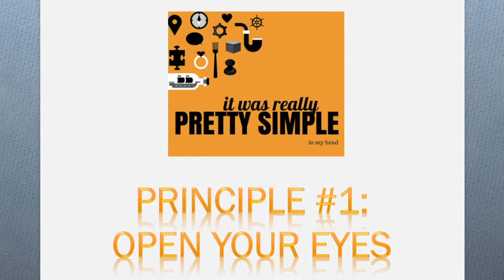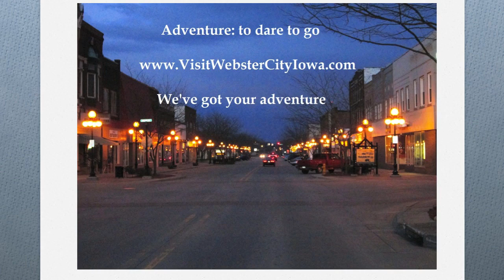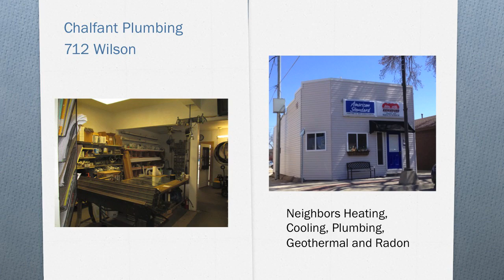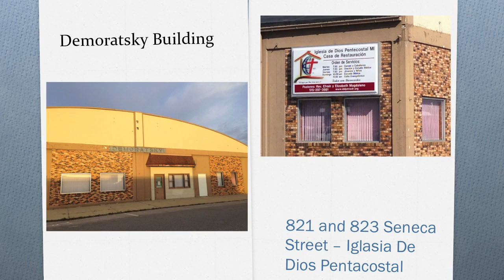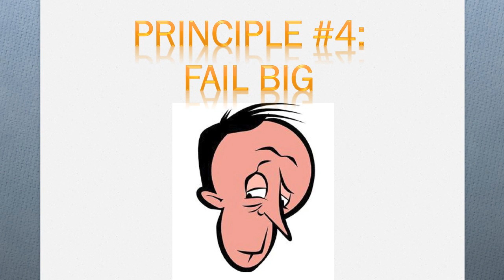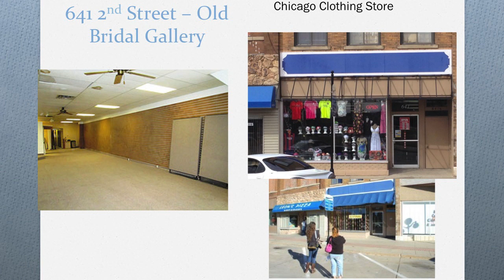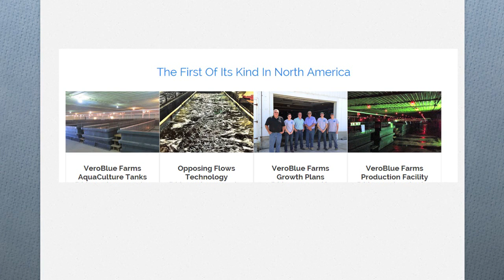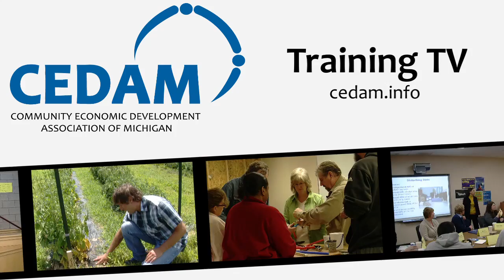The Tour of Empty Buildings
Learn how to host a tour of empty buildings in your community to get businesses and residents using them again ASAP!

Speaker: Deb Brown, Webster City Iowa Area Chamber of Commerce

Presented at the Michigan Rural & Small Town Development Conference